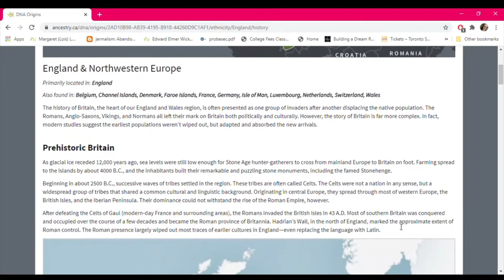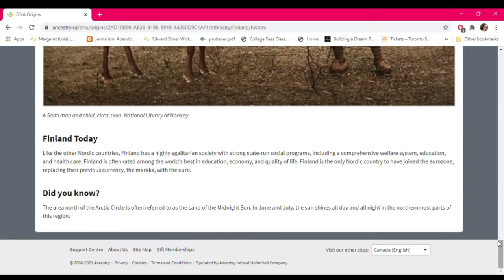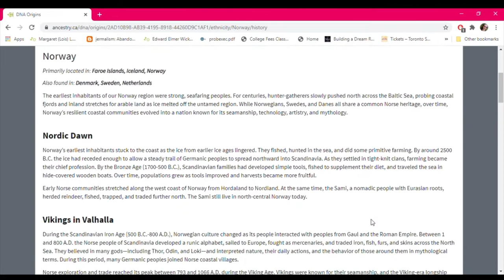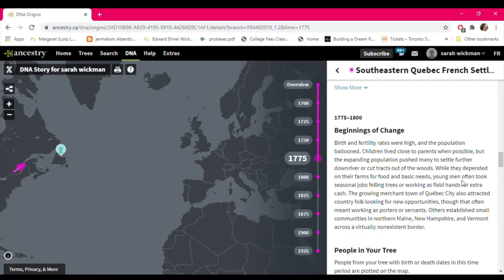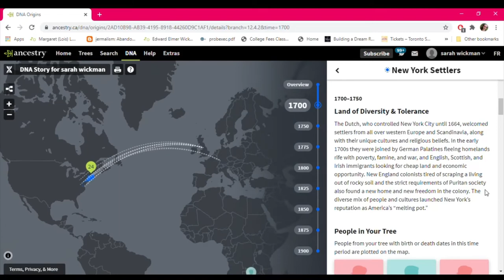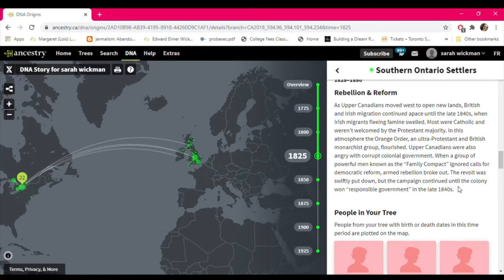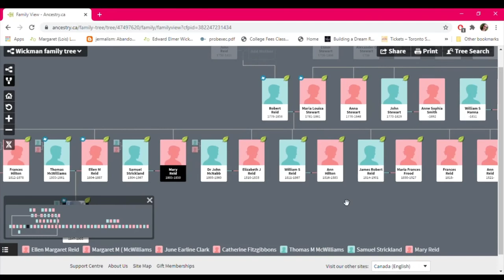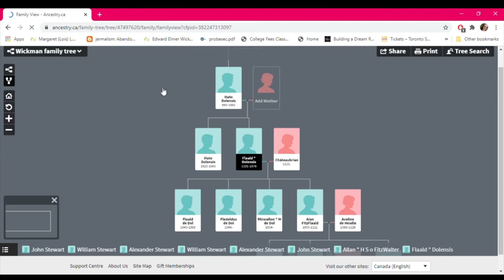Ancestry DNA Test Results